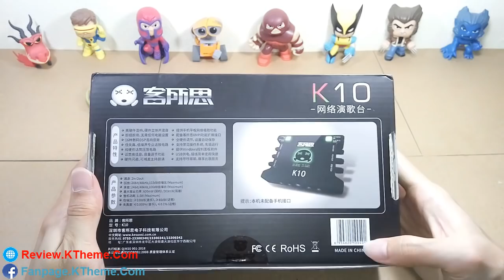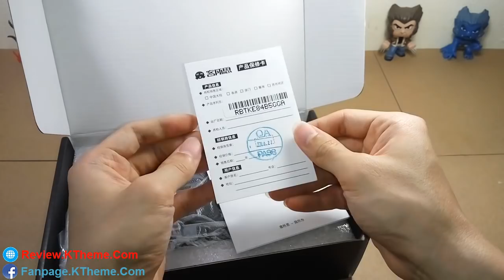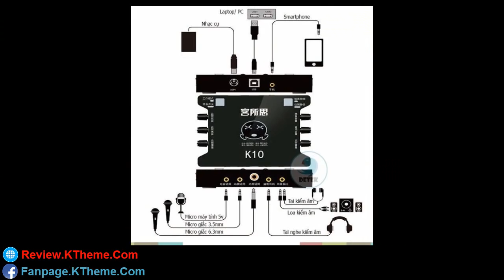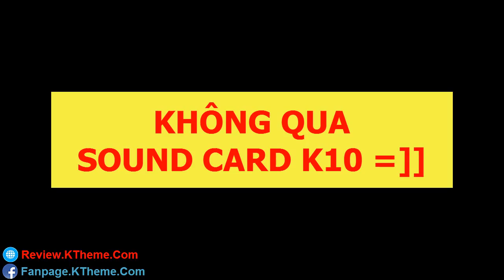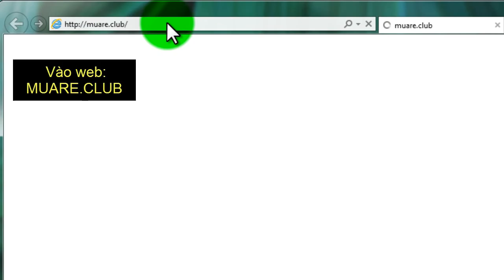Trên tay thiết bị sẽ làm bạn hát hay như HOA VINH (Sound Card XOX K10)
Sound Card XOX K10 - Cách Sử Dụng Sound card K10 Để Thu Âm Và Live Stream
Hướng Dẫn Sử Dụng Sound Card XOX K10, Dây Live Stream, Micro Thu Âm Từ A Đến Z
Hướng dẫn hát , thu âm, live stream trên máy tính bằng soundcard XOX K10
Hướng dẫn sử dụng sound card XOX K10 trên điện thoại
Card sound hát karaoke XOX K10
Xox K10 Chính Hãng